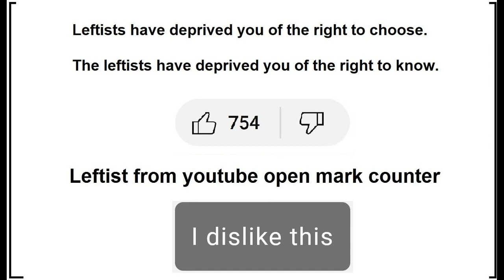Youtube removing dislikes is bad actually.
JIMI HENDRIX   Acoustic Jams 1968   Full Album 360p

Leftists have deprived you of the right to choose.
The leftists have deprived you of the right to know.
Leftist from youtube open mark counter "Dont like"

dark times are coming.
The most extremist document in the history of mankind is the "Manifesto of the Communist Party".
   In 2013, the manuscript of the "Manifesto of the Communist Party" was included in the Register of Documentary Heritage "Memory of the World" (UNESCO project) with the wording:
      The Communist Manifesto and Capital are the most important publications of the 19th century and are highly influential to this day.

The Communist Manifesto, originally the Manifesto of the Communist Party (German: Manifest der Kommunistischen Partei), is a political pamphlet written by the German philosophers Karl Marx and Friedrich Engels. Commissioned by the Communist League and originally published in London in 1848,
In the last paragraph of the Manifesto, the authors call for "the violent overthrow of all existing social conditions", which served as a call for communist revolutions throughout the world.